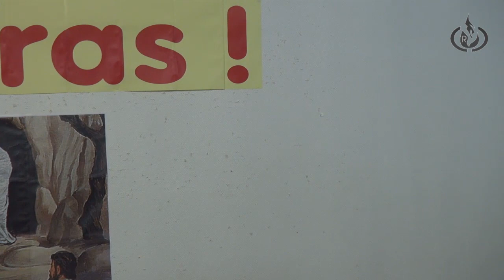COMMENT EXPERIMENTER DES PERCEES SPIRITUELLES - Pasteur Stephane KADI - crc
Aimeriez-vous connaître de grandes percées spirituelles en cette nouvelle année? Alors suivez ce message puissant dans lequel le pasteur Stéphane KADI nous livre des clés bibliques pour y parvenir.